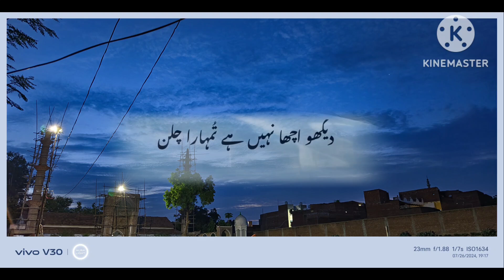The world is angry with me because it is not in my nature to bow my head.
रूठा हुआ है मुझसे इस बात पर जमाना शामिल नहीं हैँ मेरी फितरत में सर झुकाना